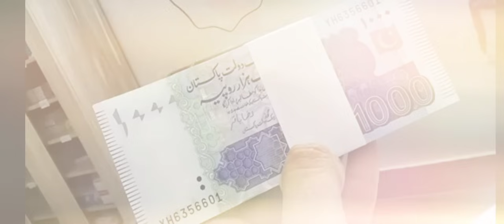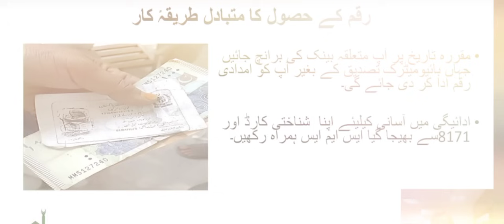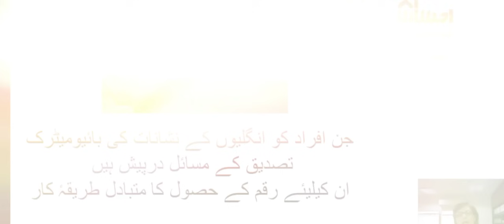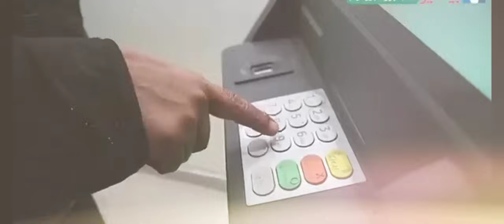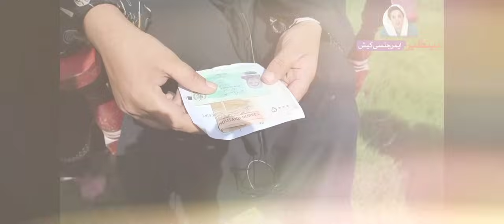Good News! 8171 Online Registration 2024 || Ramzan Relief Package Details || Kafalat 10500 & Wazifa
10500 ehsaas program
ehsaas program 10500
10500 check karne ka tarika
bisp payment by atm
Ehsaas program 10500 new update
10500 check karne ka tarika
payments check by cnic
how to check bisp payment
cnic payment check online
bisp payment check online
8171 payment check online
bisp 10500 latest update
10500 check karne ka tarika
ehsaas 10500
payment check online
Bisp live payment check
Second phase bisp payment
bisp payment chec
Bisp payment update
check payment
new payment 10500
bisp payment
10500 ehsaas program
Bisp 10500
bisp payment new update
Ehsaas program payment
latest update regarding ehsaas program 10500 wala
bisp 10500
latest update 10500 new update
bisp 10500
10500 ehsaas program
10500 check karne ka tarika
Ehsaas 10500 2nd phase registration 2024
 10500 new update
 Ehsaas program 10500
 bisp 10500 new updat
bisp payment
bisp next payment
ehsaas program 10500 online check
ehsaas 10500
9000 Ehsaas Program
BISP 9000
8500 BISP